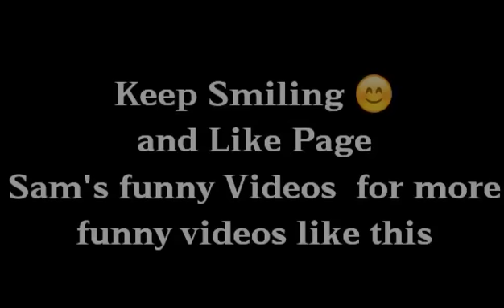Going to meet Girlfriend's Father and brothers.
Must watch :- When everything is going fine and according to your expectations and suddenly that thing happens which is beyond your control and ruins the situation 😂😂😂😂

Video :- Going to meet her family for the first time with a full plan to impress her dad and her brothers" 😎

Actors :-Samriti Dutta Rishav Sanson Sumeet Anand Ajay Verma Sanyam Pandoh

Videography :- Sandeep Anthal & Puneet Kumar

Concept :- Sam's Videos